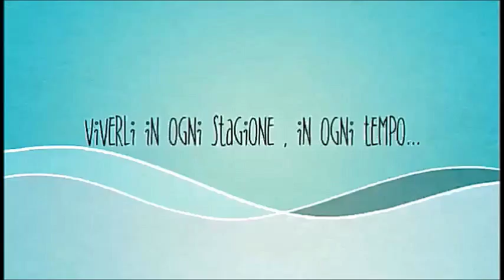AQUA2015 - Istituto Comprensivo "R. Montano" di Stigliano